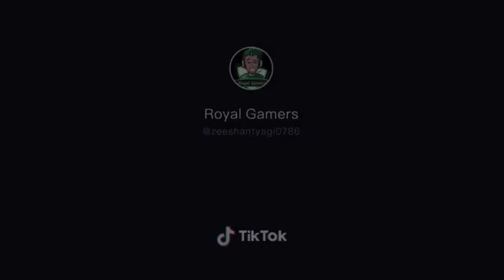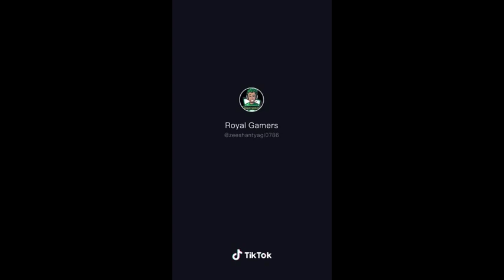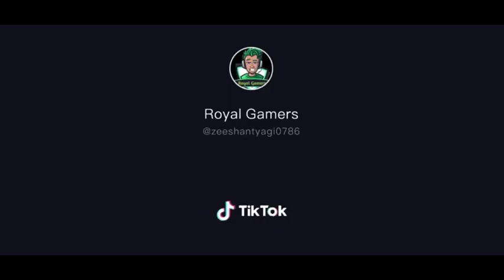FreeFire Tiktok Status Full Screen || Tiktok Freefire Viral Videos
I just want to make you all smile, That's Why i create these types of contents to entertain you. This video is primarily made by me.

Hashtages Related To This Topic ( Garena Free Fire ) :
solo vs squad free fire
1 vs 4 free fire
pk gamers solo vs squad
pk gamers free fire solo vs squad

1.Garena Free Fire Indonesia Live
2.Garena Free Fire Brazil Live
3.Garena Free Fire Brasil Live
4.Garena Free Fire India Live
5.Garena Free Fire Singapore Live
6.Garena Free Fire Thailand Live